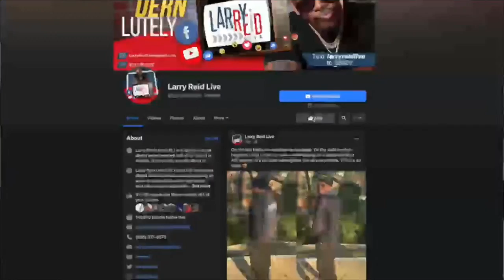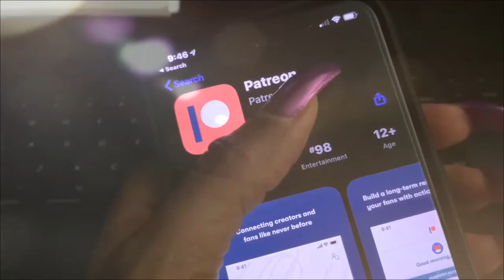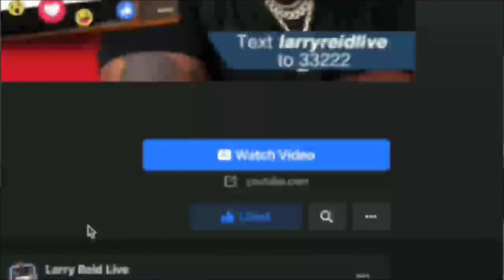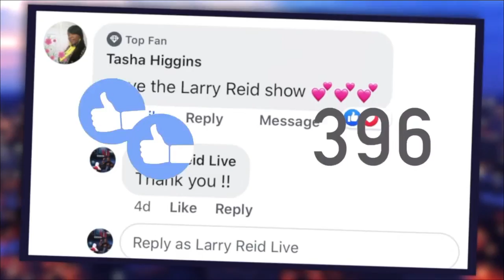8.16.21 - James Hall LIVE in studio with Larry Reid Live . . .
8.16.21 -  James Hall LIVE in studio with Larry Reid Live . . .